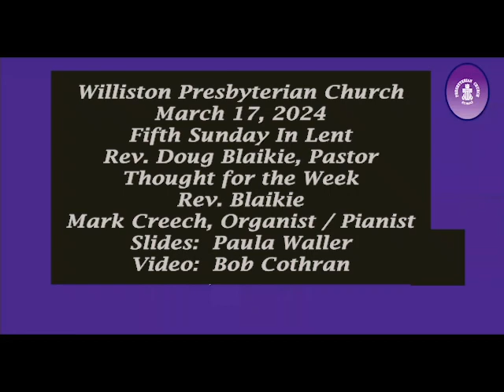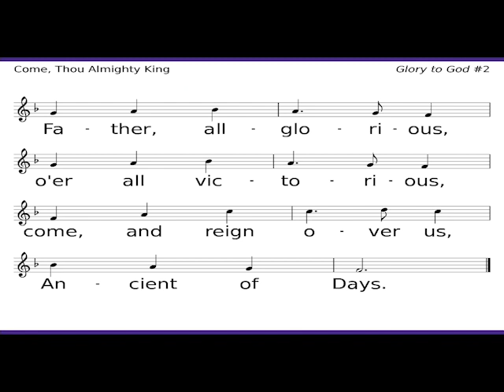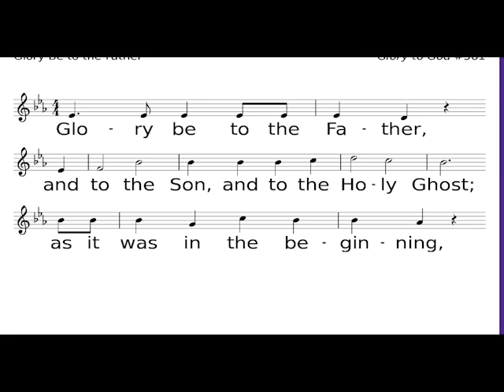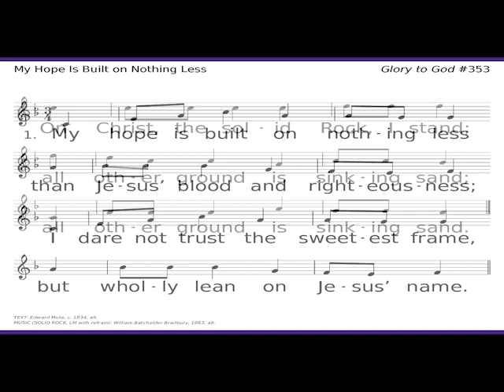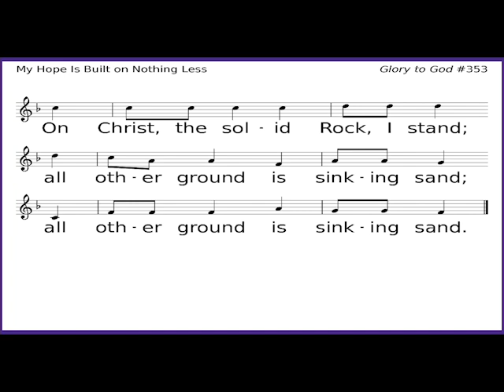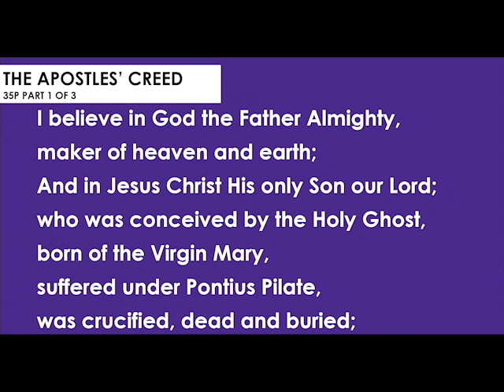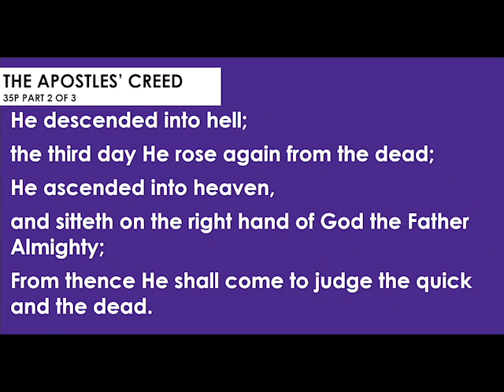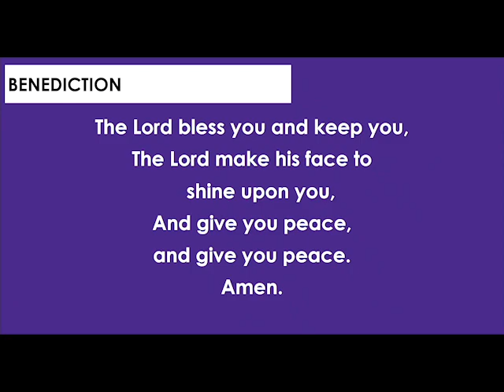Williston Presbyterian Church 03 17 24